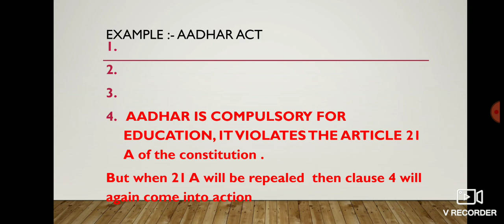DOCTRINE OF ECLIPSE IN HINDI || JUDICIAL DOCTRINE OF ECLIPSE IN HINDI FOR CLAT AND UPSC || STATE PCS